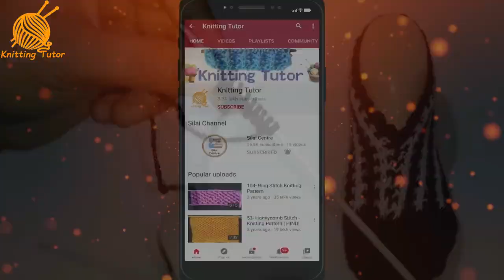315- Thumb Socks Knitting(Easy Design) || अंगूठे वाली जुराब बनाये नए डिज़ाइन में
Hello friends!!